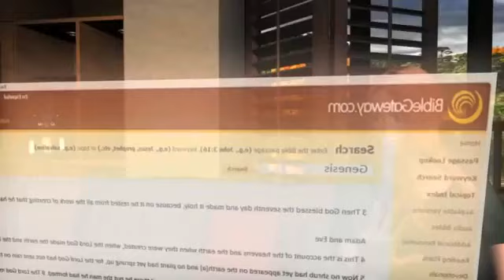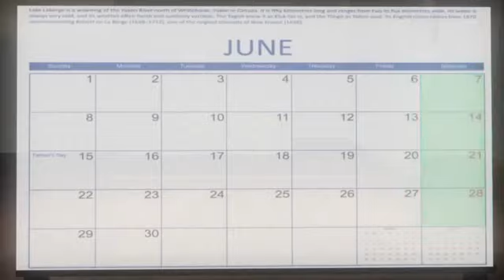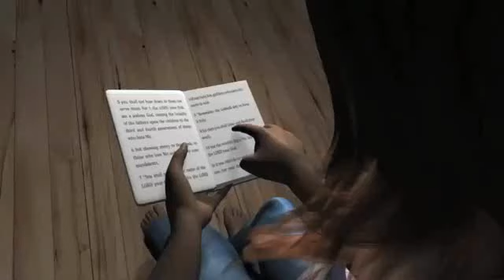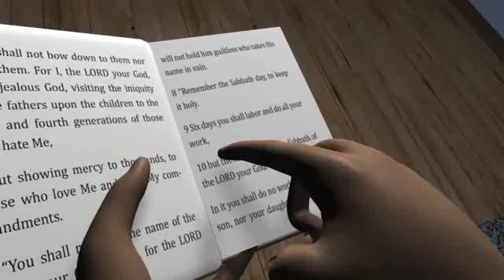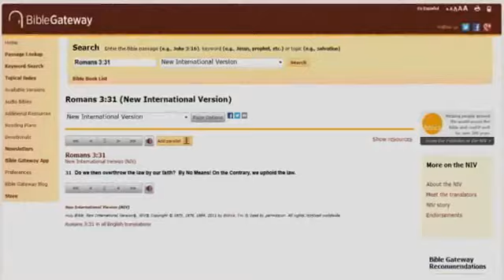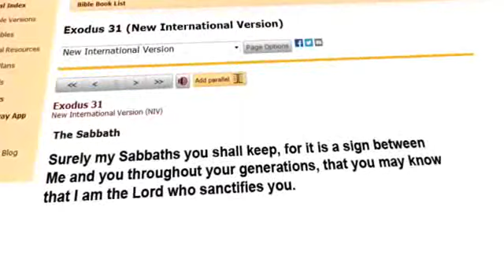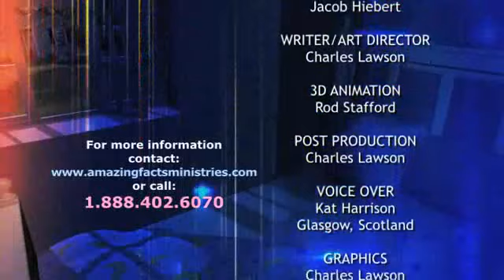Sabbath: The truth about the Lord's Day